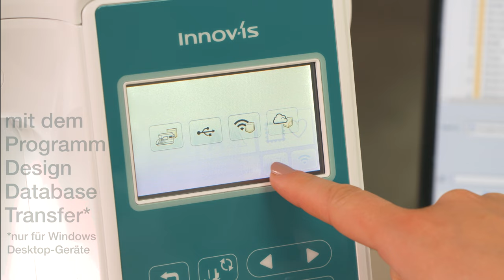Brother Innov-is F580 – Drahtlos-Funktionen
Greifen Sie nach den Sternen und heben Sie Ihre kreativen Ergebnisse auf ein ganz neues Niveau. Dank der drahtlosen Verbindung können Sie zusätzliche Stickmuster herunterladen oder sich mit Artspira, unserem Kreativzentrum, verbinden.